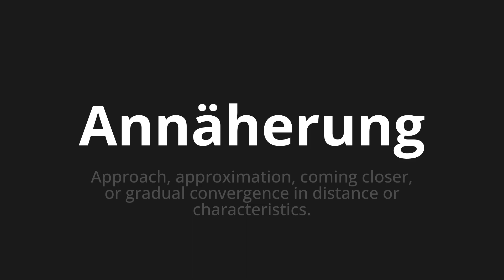How to pronounce Annäherung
Master the Pronunciation of 'Annäherung which approaches' - which means : Approach, approximation, coming closer, or gradual convergence in distance or characteristics. 📝 with @PronunciationGerman 🎓🗣️ - [Your Guide to German]

Learn to pronounce 'Annäherung' perfectly in German with our easy and engaging tutorial by @PronunciationGerman! 📖📽️ In this comprehensive video, we provide you with native speaker examples 🗣️👂 and phonetic breakdowns 🎵 to ensure you get the pronunciation just right.

How to say Rapprochement in German